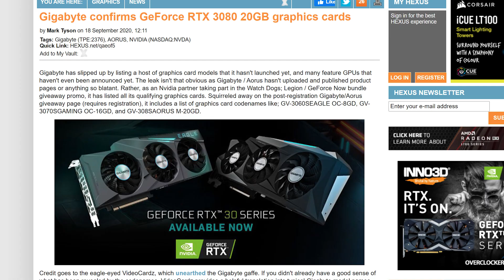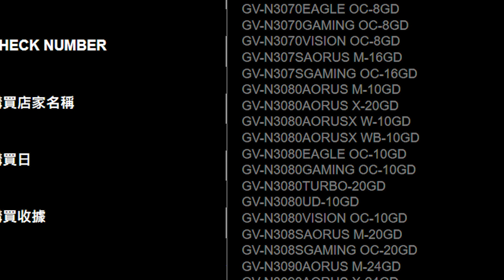RTX 3070 16GB, RTX 3080 20Gb, RTX 3060 Ti 8GB All confirmed by Gigabyte - But Do You Need More VRAM?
Well there had been plenty of rumors about the upcoming RTX 3070 16GB, RTX 3080 20Gb and RTX 3060 Ti 8GB Nvidia Graphics card due to big Navi apparently coming with 16gb VRAM as standard. Well this has now been official confirmed by Gigabyte with the 3060 Rumored to launch in November and the 2070 and 3080 with upgraded ram available after AMD Big Navi launches.  Now the news is pretty quick to cover so I really wanted to use this video to talk about do you actually need that much video memory. This is just my opinion on do you need more graphics card memory, future proofing etc but please do let me know your thoughts :)

Purchase the 3080 when its in stock  :(